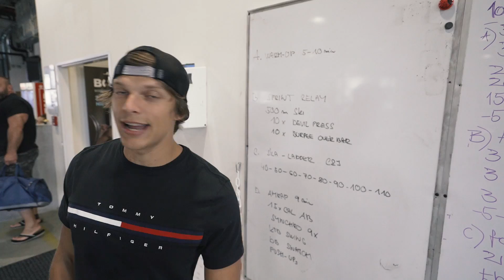Strongman na lekci! Vydržel to?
Je to tady! Video na, který se všichni dlouho těšili 🔥🔥🔥

Video by CURSE FILM (Petr Horák)